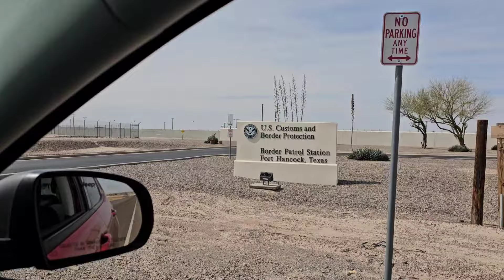MIGRANT CRISIS. Fort Hancock Port of Entry. Texas.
I am reporting from the Fort Hancock Texas Port of Entry covering the Migrant / Border Crisis.